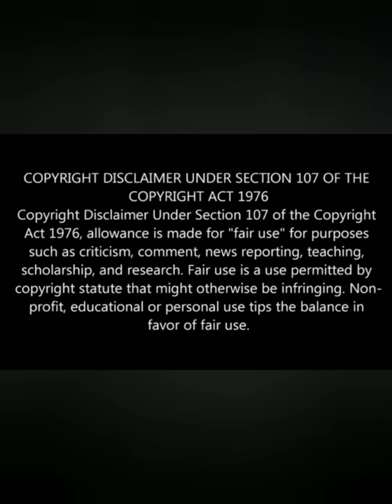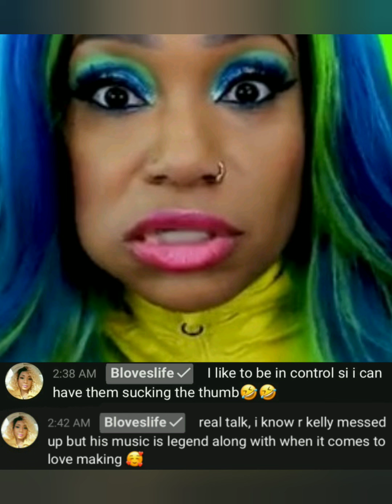2 things Iam not.. 1. a liar and 2. a drinker